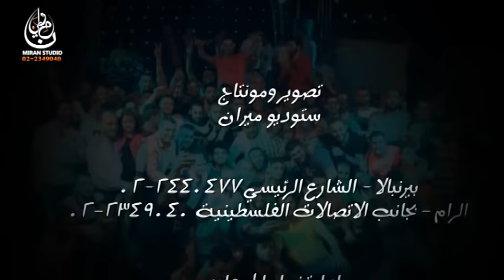ستوديو ميران 2015 - برموا سهرة العريس محمد الميمي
رام اللة - البالوع-   منصات الاسراء - مشروبات الجدراوي - قهوة ابو الشهيد -
  يحيي الحفل الفنان شادي البوريني